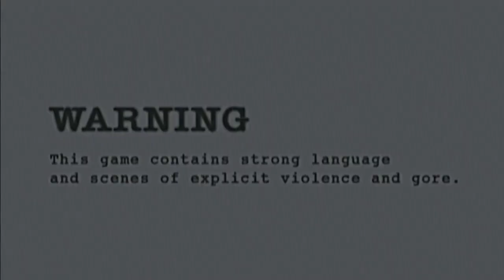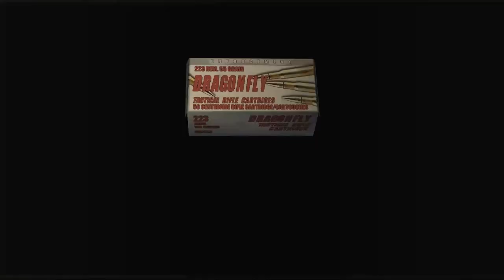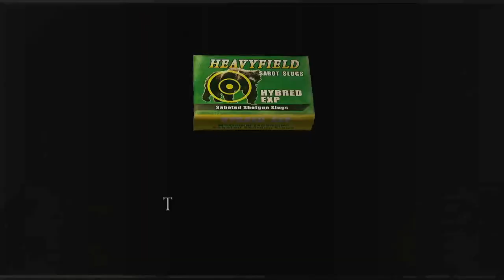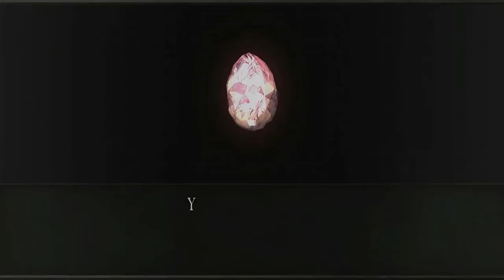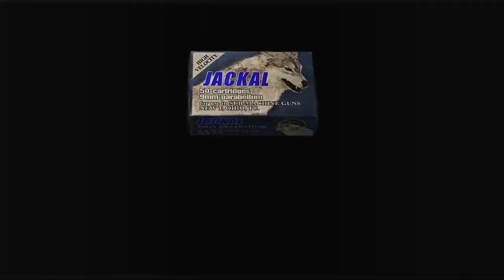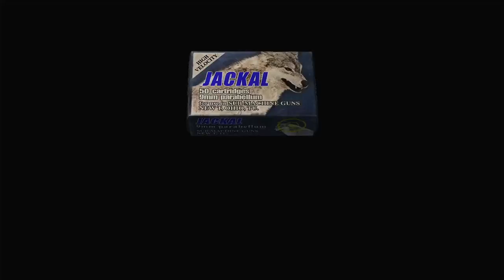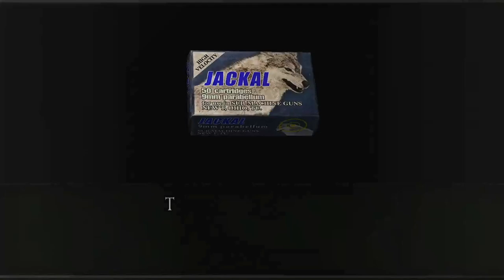Resident Evil 4 - Episode 4: The Cult Won't Leave Ashley Alone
Another problem to face, Ashley keeps being kidnapped, we still need to resure her.

BBFC: 15 - Contains strong violence and moderate horror